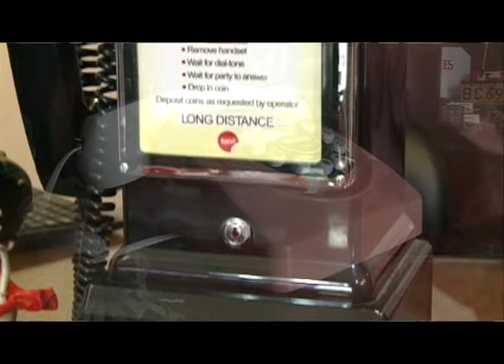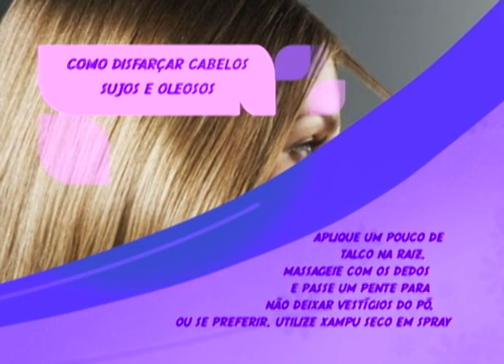Programa Cotidiano - Seu Mundo Retrô